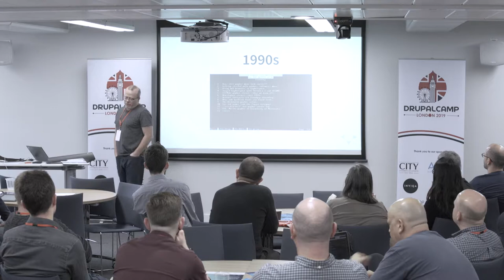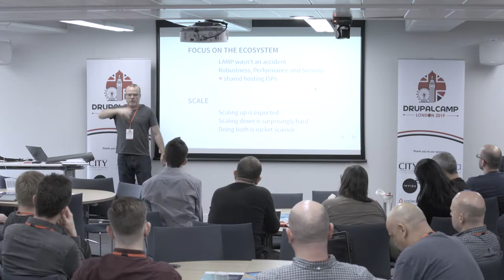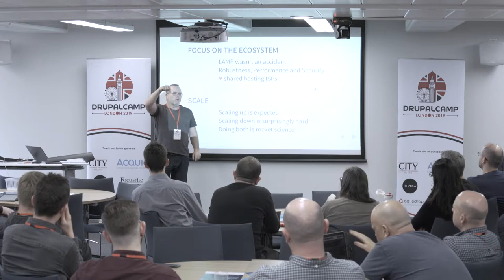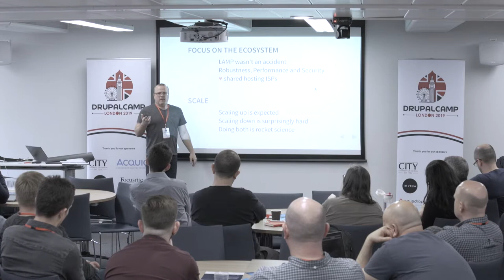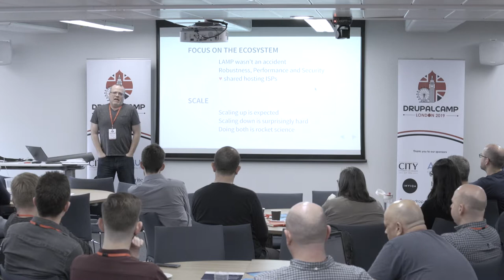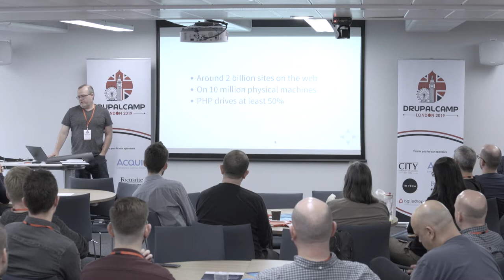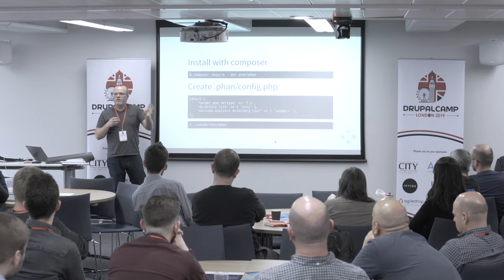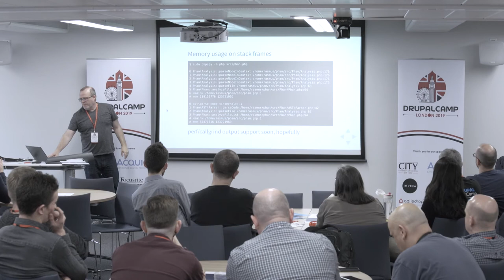Drupalcamp London 2019 - CXO Day Keynote - Rasmus Lerdorf - Founder Of PHP